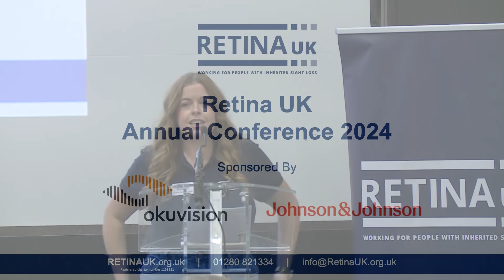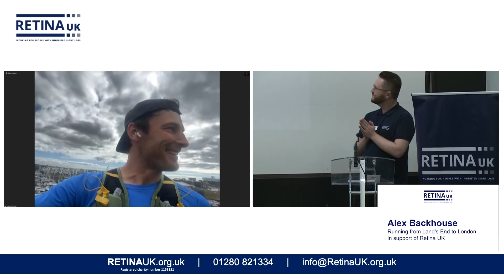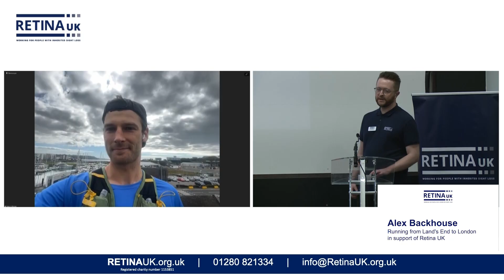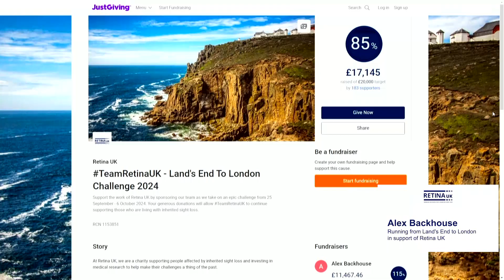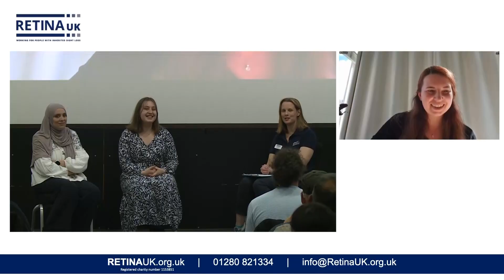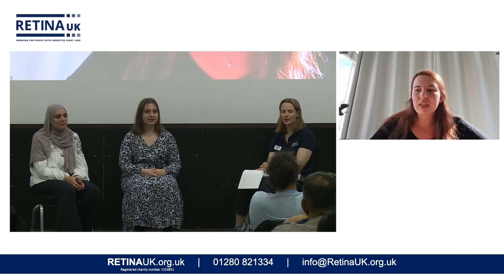Supporting the next generation of research leaders: a discussion with Retina UK-funded PhD students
Retina UK Annual Conference 2024
Our three new PhD student grantees, funded by donations, will share their findings. Chloe Brotherton, Hassina Zeriri, Gabriel Velichkova, Kate Arkell (Retina UK)